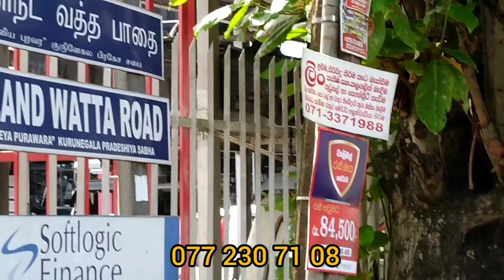Luxury Two Story house for sale in Boyagane / Budget House / New beautiful house /Low Price/PB HOME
👍 කුරුණෑගල කොළඹ ප්‍රධාන මාර්ගයට මීටර් 50ක් දුරින් ඉතා වටිනා සුඛෝපභෝගී දෙමහල් නිවසක් විකිණීමට ඇත

👍 පර්චස් 30 ක වටිනා ඉඩම සමග අංග සම්පුර්ණ දෙමහල් නිවසක්

👍 නාන කාමර 03
👍 සේවක වැසිකිලිය හා කාමරය
👍 ඉඩම වටා තාප්පයක් ඉදිකර ඇත
 👍 කුරුණෑගල නගරයට මිනිත්තු 05
👍 අදිවේගී මාර්ග පිවිසුමට මීටර් 100යි
👍 ලක්ෂ 320
👍 විස්තර සදහා අමතන්න